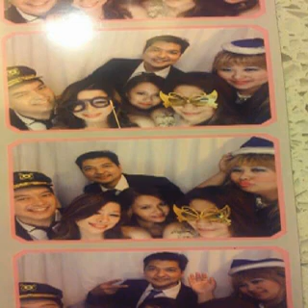July 16, 2017